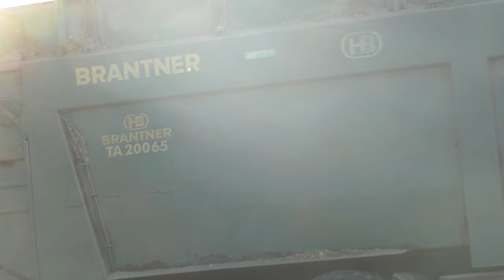Die Raubkatze ist in der Thermen Region Oststeiermark mit Claas Jaguar 970 mit Orbis 750 beim Mais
7500 Tonnen Mais Silieren mit Raubkatze in der  Thermen Region Oststeiermark mit Claas Jaguar 970 mit Orbis 750 beim Mais   Ernten für die Biogas Anlage in Bad Blumau Hannes Hauptmann , mit Case ICH, Puma 230 CVX New Holland T7 mit besonderen Design  und Brantner Abschieber